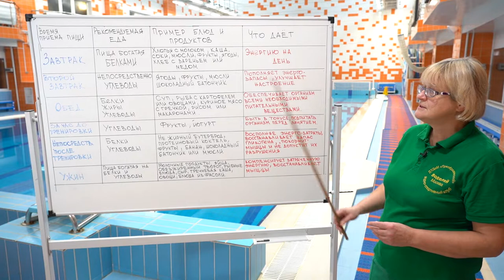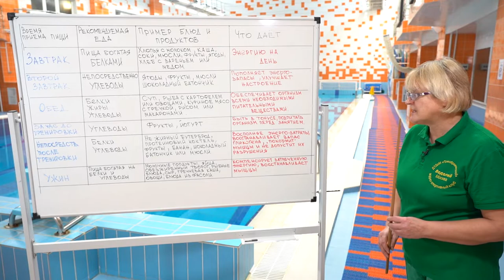ЗДОРОВЫЙ ОБРАЗ ЖИЗНИ: Питание юного пловца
Сколько можно есть!?

Об этом нам расскажет тренер по плаванию нашего Дворца творчества «Преображенский»
Сколько есть , чтобы не поправиться.
Расчет калорий, жиров, углеводов.
Чем питаются настоящие пловцы 🏊🏻‍♂️ , чтобы быть быстреевышесильнее? Обо все этом вы узнаете в нашем репортаже 🎥

Видео: Александр Абертасов
Идея: Тренер, руководитель водно-спортивного клуба "Водолей" - Панкина Марина Владимировна
Рубрика